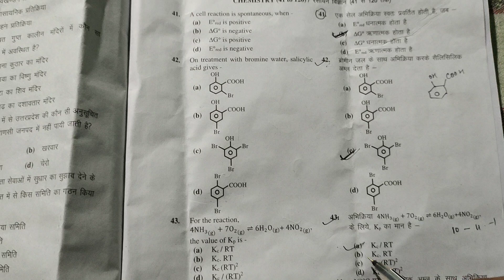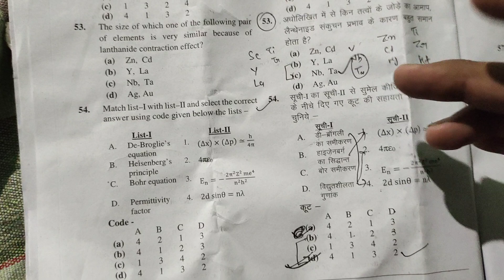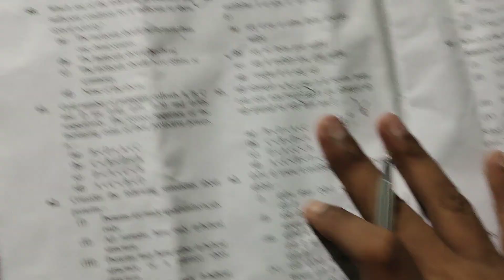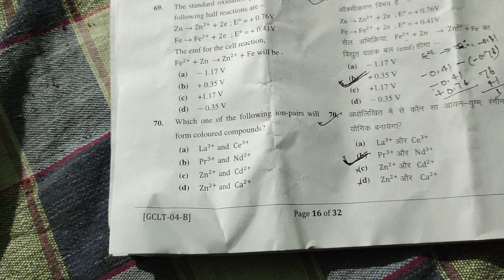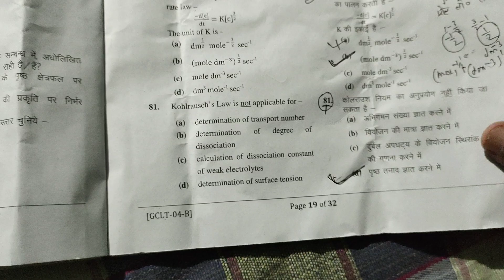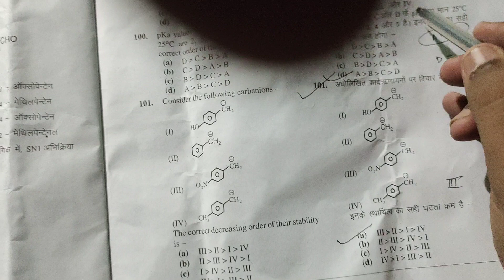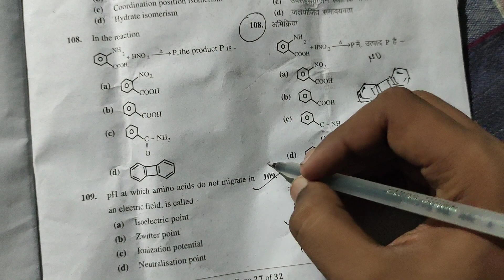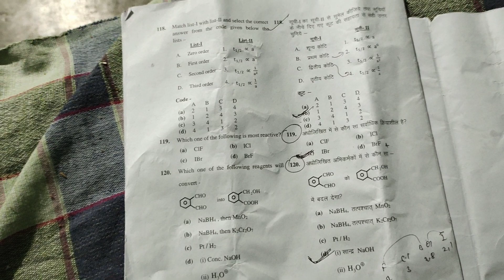19 September 2021|| GIC Chemistry lecturer 100% answers key analysis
GIC chemistry
GIC Biology
GIC Physics
PGT chemistry
PGT biology
PGT physics
TGT science